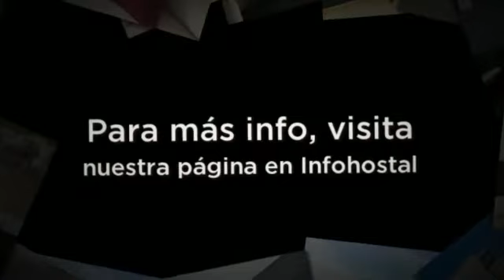HOSTAL T4 en Paracuellos del Jarama (Madrid)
HOSTAL T4 es un alojamiento moderno, que cuenta con una gran cantidad de servicios para hacer más amena tu estancia. Otra de sus ventajas es su perfecta comunicación tanto con el aeropuerto de Barajas como con la capital. Sus habitaciones cuentan con conexión a internet y aire acondicionado.

Algunos servicios que ofrece el alojamiento:

- Ascensor
- Caja fuerte individual
- Cama supletoria
- Parking

Sobre Madrid:

La Comunidad de Madrid, es una comunidad autónoma uniprovincial que alberga entre otros municipios, localidades como la capital de España, El Escorial, Aranjuez o Alcalá de Henares. Es una de las provincias más ricas de España y esto, junto con sus grandes atractivos, la convierte en uno de los principales focos del turismo español.

Además cuenta con grandes zonas de gran relevancia ecológica y medioambiental como la Sierra de Guadarrama, la Cuenca Alta del Manzanares o Peñalara. Todos estos lugares son sitios muy ricos en biodiversidad y de una belleza inigualable.

Recorrer la Gran Vía de Madrid repleta de tiendas, conocer el Palacio de Aranjuez, visitar el Monasterio de El Escorial y sus agrestes paisajes, perderte por la calles de Alcalá de Henares son actividades que no puedes perderte  cuando vengas a Madrid.

Otra de las cosas que no puedes olvidar es probar es su variada comida regada con vinos de denominación de origen de la zona de Cenicientos. En Madrid nació la internacionalmente conocida tortilla de patatas y en la capital puedes comer en fondas y restaurantes que llevan abiertos más de 400 años como la Posada de la Villa.

Una idea: No dejes de visitar la estación de Atocha, en la ciudad de Madrid, con su invernadero dentro de la estación y con la seguridad de que desde allí parten todos los trenes a los pueblos de la comunidad.

About HOSTAL T4:

HOSTAL T4 is a modern accommodation that has a lot of services to make your stay more unforgettable. Apart from it, it is well communicated  both with the airport as well as with the capital. The rooms have internet access and air conditioning.

About Madrid:

The Madrid Autonomous Community consists of different municipalities, among which the capital of Spain, El Escorial, Aranjuez or Alcala de Henares should be highlighted. It is one of the richest provinces of Spain and due to a big number of attractions it is considered one of the main tourism destinations of Spain.

Likewise, it comprises wide areas of ecological and environmental importance, for instance, the Sierra de Guadarrama, the Cuenca Alta del Manzanares or Peñalara.  All these places of unequalled beauty are rich in biodiversity.

During your stay in Madrid you should stroll along the Gran Via full of shops, discover the Palacio de Aranjuez, visit the Monasterio de El Escorial and contemplate its wide landscapes, wander the streets of Alcala de Henares...

One other thing you should not forget is to taste its varied food, accompanied by delicious wines of the Cenicientos area. The internationally famous tortilla de patatas was also born here. Madrid has a big number of taverns and restaurants opened for more than 400 years, for example the Posada de la Villa.

One idea: Do not miss visiting the Atocha Station of Madrid with a greenhouse inside the station, where you can take the train to any town of the community.